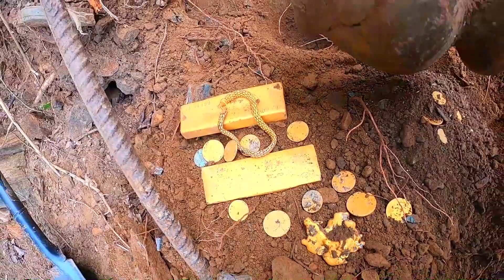I FOUND THIS TREASURE AFTER SIX MONTHS OF REMAPPING.....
I FOUND A LOT OF TREASURE..